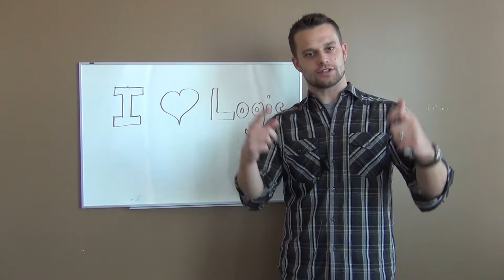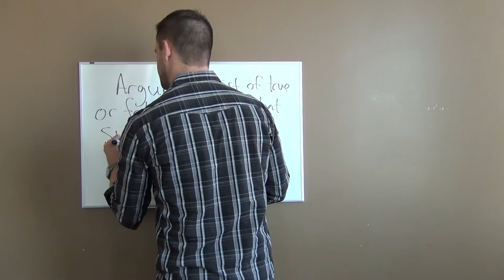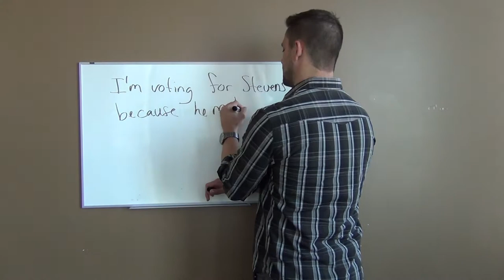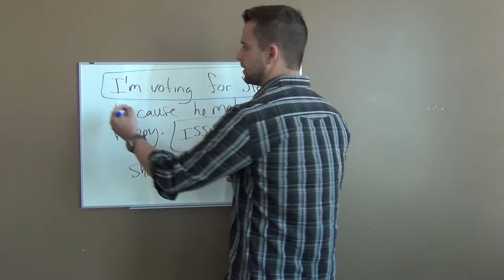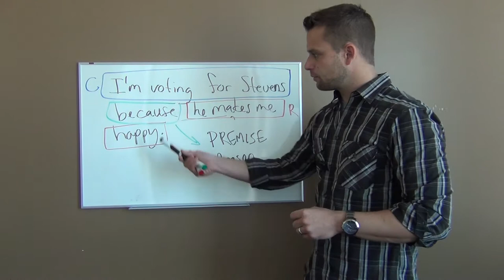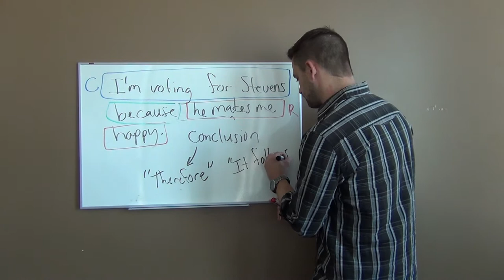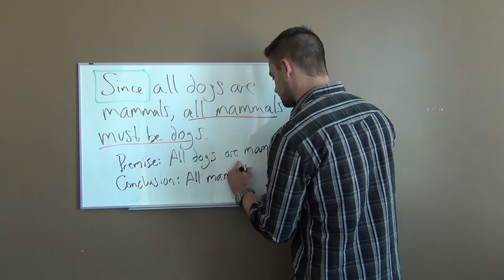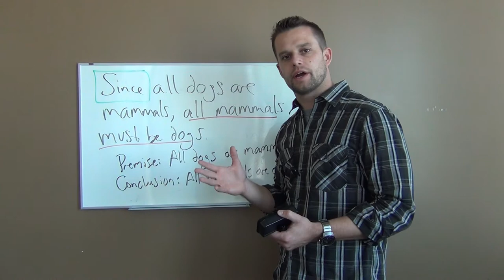Lecture 1 Part 1